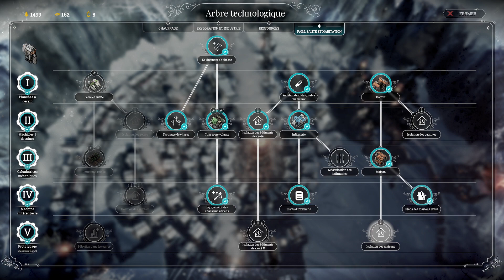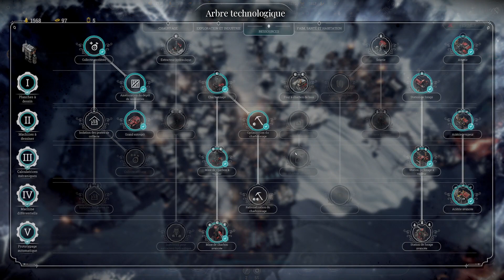Let's play épisode 3 On accuse les prêtres et fait de la délation ? Histoire principal, Frostpunk.